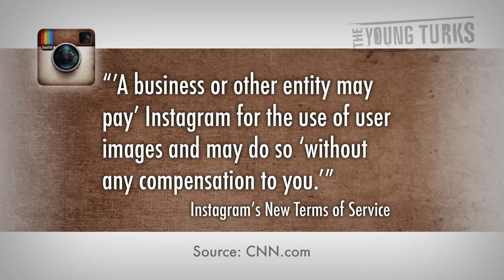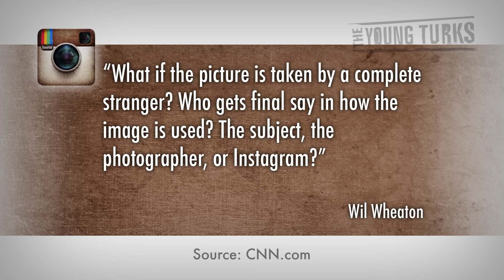Instagram Has The Right to Sell Users' Photos for Ads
"Update, December 18 at 2:50 p.m. PT: Instagram has backed down, as we report in this CNET article posted a few minutes ago. Instagram says it will "remove" the language that caused a user revolt over the last day.
Instagram said today that it has the perpetual right to sell users' photographs without payment or notification, a dramatic policy shift that quickly sparked a public outcry.
The new intellectual property policy, which takes effect on January 16, comes three months after Facebook completed its acquisition of the popular photo-sharing site. Unless Instagram users delete their accounts before the January deadline, they cannot opt out."*

Instagram has now backed down from language in its user agreement that gave it the right to sell its users photos to advertisers, due to heavy backlash on the Internet. What made them think it would be acceptable to claim and repurpose users' photos in that way? Is that an invasion of privacy? Ana Kasparian and Ben Mankiewicz (Host, Turner Classic Movies) break it down.